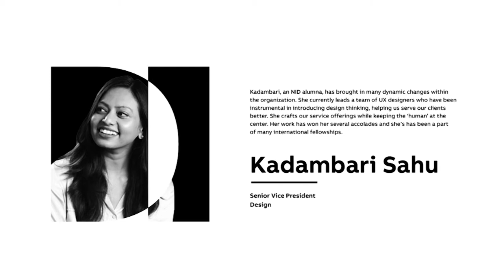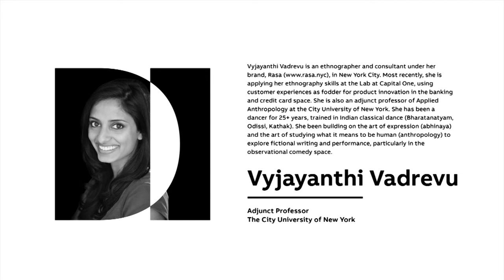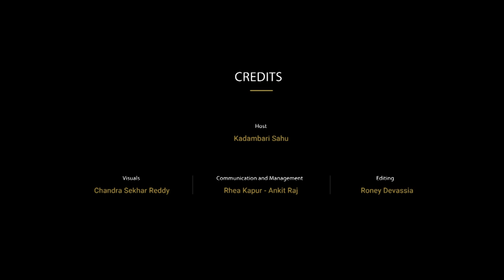Design Inspire by UXG, ValueLabs | Kadambari Sahu in conversation with Vyjayanthi Vadrevu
Join us for an engaging conversation between our SVP of Design, Kadambari Sahu, and Vyjayanthi Vadrevu. Vyjayanthi is an ethnographer, and consultant under the brand name 'Rasa' in New York City. Most recently, she has been applying her ethnography skills in the lab at Capital One, using customer experiences as fodder for product innovation in the banking and credit card space. She is also an adjunct professor of applied anthropology at the City University of New York.
Here at Design Inspire, watch Vyjayanthi as she gives an insightful talk on applied anthropology in the field of design research.